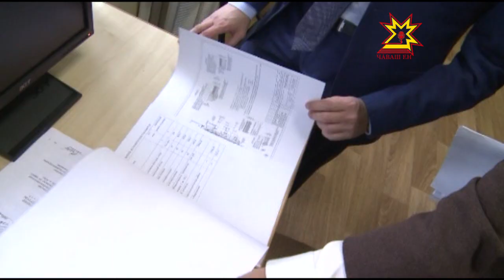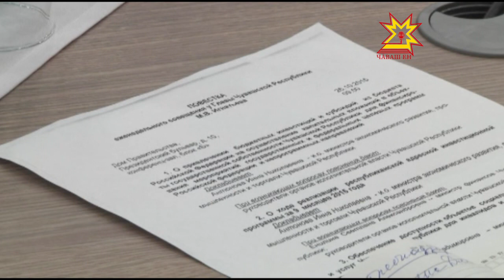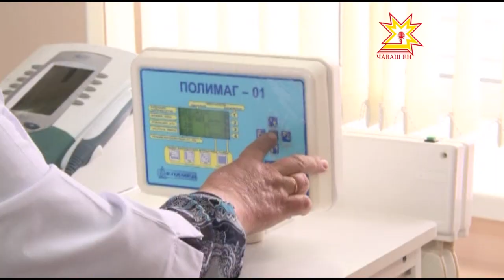Республика 26.10.2015 на чувашском языке. Дневной выпуск